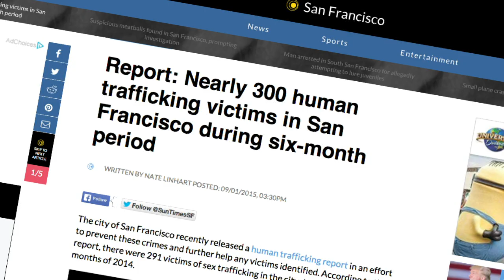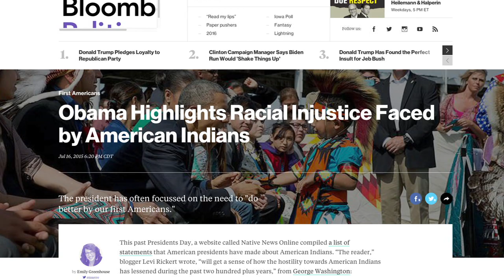Social Justice, Human Rights and the Media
A new class at the University of Nebraska-Lincoln gives students a deeper awareness of injustice around the world.